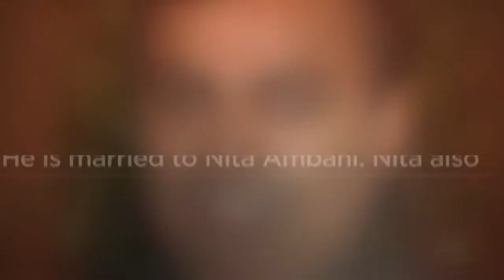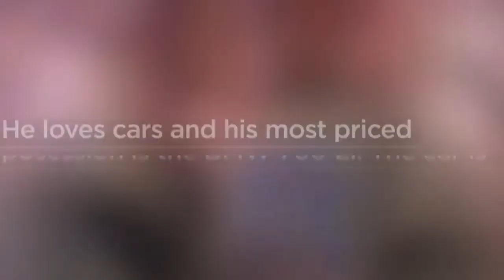Mukesh Ambani Fun and rare facts - India's Richest man and Mind behind JIo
Sorry for the delay Guys, but here are some fun and rare facts of mind behind the reliance group of companies and Jio. Please Give us Suggestions what you want to watch on our Channel and we will find some amazing facts about it.